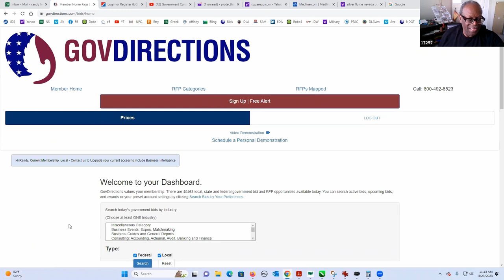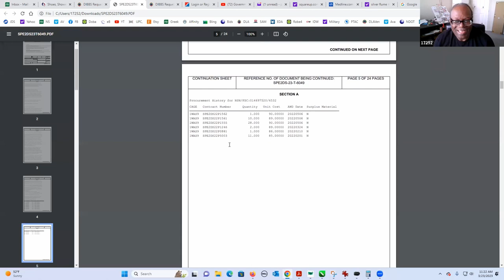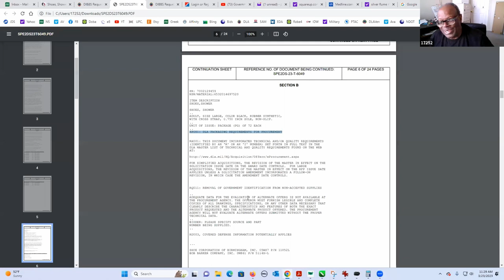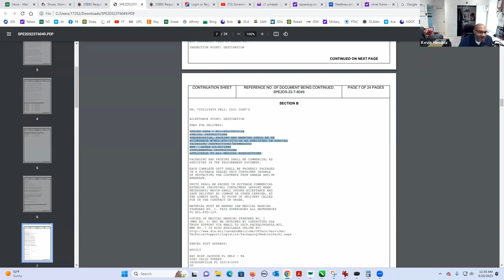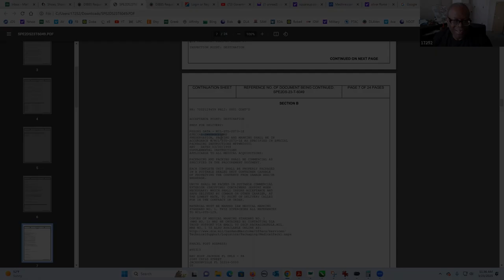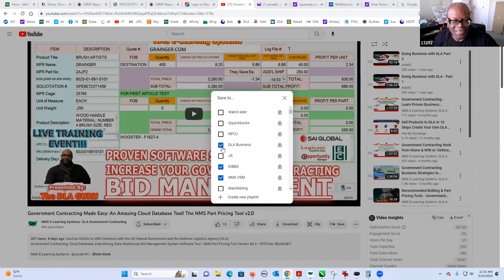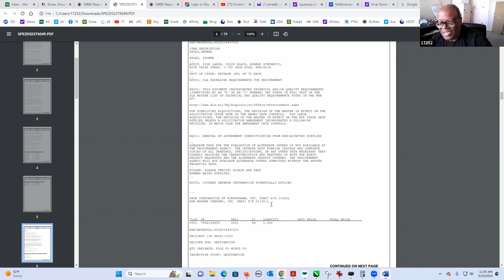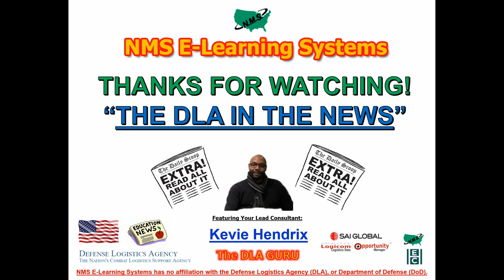🤿Live DIBBS Solicitation Review | How To Sell to the DLA | Government Contracting | Work from Home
JOIN our Government Contracting, *FREE* DLA Vendor Network (DVN) Newsletter, and grab a copy of my *FREE* E-Book, "The DLA Need to Know Guide":
🔗Request to JOIN our LinkedIn Group:  NMS E-Learning Systems: DLA Vendor Network (DVN):

Episode #69